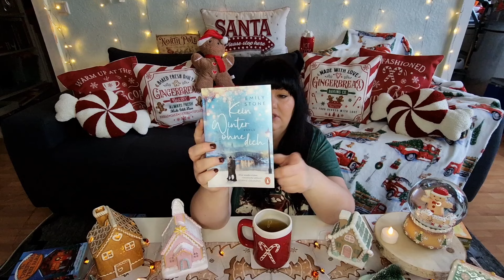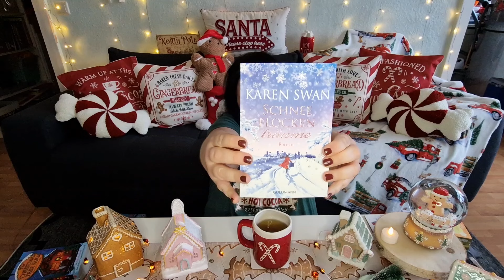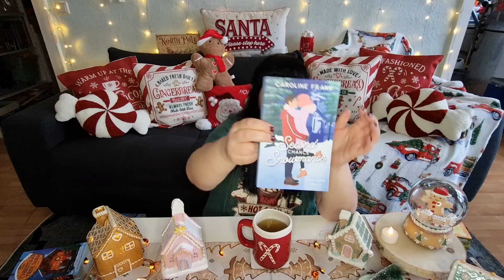Christmas TeaTime - Weihnachtsbücher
Hi ihr lieben Buchlinge, im ersten Teil der Weihnachts-TeaTime zeige ich euch meine weihnachtlichen Neuerscheinungen und Bücher, die ich dieses Jahr zur Weihnachtszeit lesen möchte.